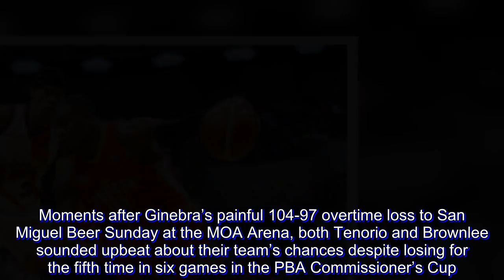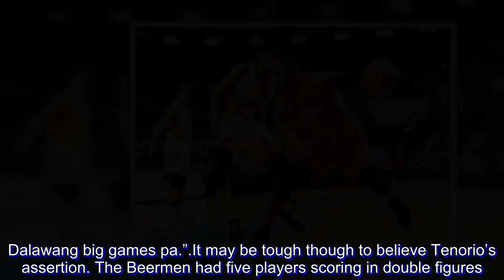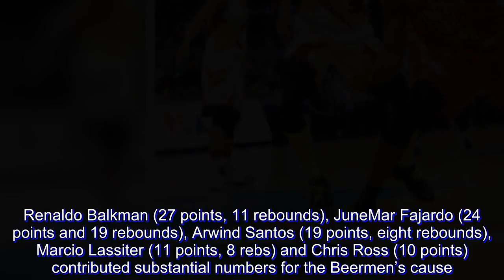PBA: Brownlee, Tenorio remain upbeat for Ginebra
It’s rare that players see a silver lining in successive losses but such is the case for Ginebra’s top point guard LA Tenorio and resident import Justin Brownlee.

Moments after Ginebra’s painful 104-97 overtime loss to San Miguel Beer Sunday at the MOA Arena, both Tenorio and Brownlee sounded upbeat about their team’s chances despite losing for the fifth time in six games in the PBA Commissioner’s Cup.

Before bowing to the Beermen, Ginebra suffered a 93-82 defeat to Meralco Friday night also at the MOA Arena which served as Brownlee’s conference debut.

“Tonight was definitely a tough loss but tonight I think there were lots of improvement from Friday’s game,” said Brownlee. “Tough loss but we can build on further. Of course, nobody wants to be 1 and 5 but we’re still confident.”

Tenorio, meantime, admits offense is still an issue for them. But he feels that there is a reason for them to feel good about their performance on the other end of the court.

“Medyo ok yung defensive namin, we went back to basic this weekend so I think may maganda kaming nakikita defensively,” said Tenorio “Offensively medyo scattered pa kami kasi Friday was the first game of Justin and this is his second game. Dalawang big games pa.”

It may be tough though to believe Tenorio’s assertion. The Beermen had five players scoring in double figures. Renaldo Balkman (27 points, 11 rebounds), JuneMar Fajardo (24 points and 19 rebounds), Arwind Santos (19 points, eight rebounds), Marcio Lassiter (11 points, 8 rebs) and Chris Ross (10 points) contributed substantial numbers for the Beermen’s cause.

But Tenorio is not one to dwell on the past as he seems all set to face the task ahead and take it one game at a time in their final five games of the elimination round.

“Every game is do-or-die for us and hopefully yung ‘Never Say Die’ spirit lumabas starting next game,” he said. “There’s room for improvement for us but the margin for error now is really minimal.”

Up next for Ginebra is NLEX in an out of town game this Saturday, Magnolia on June 17, Columbian Dyip on June 20, the Alaska Aces on June 24 and Globalport on July 6 to complete their elimination round assignments.